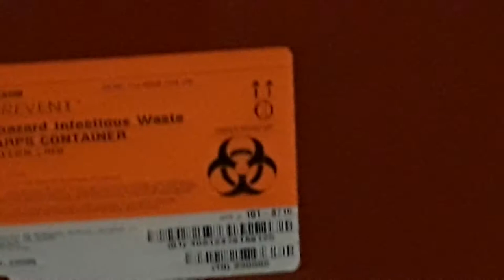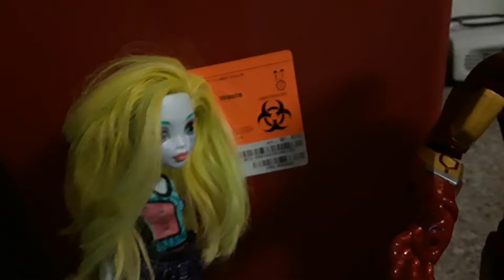Electric Shock:season 1 Episode 1;Girls can save the world to🎀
A NEW show has electrified Are channel With a new cast! Iron Man, Lagoona blue and Dylan.
This show gives girls of all ages courage, and it's good for boys as they learn to not underestimate girl power      Because the possibilities are endless🎀🦄🌹

It's All About a girl with a dream. She meats this man who is out looking for MEN! superheroes, when suddenly he happens to find
A GIRL!🎀🤔? Iron man and Lagoona are changing the world's labels. The best of friendship with thoes two are unstoppable no Villain can stop them no matter how hard they try.Gender has nuthing to do with anything. In the end they figure out never judge a book by its cover.